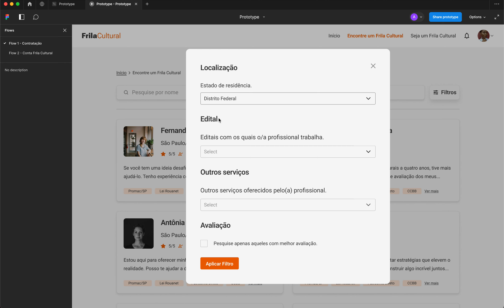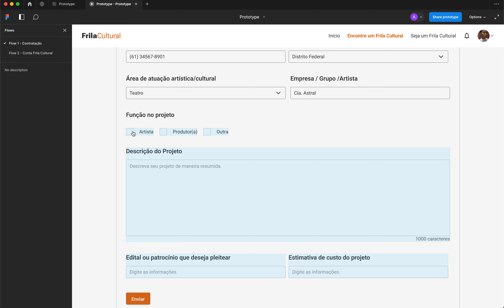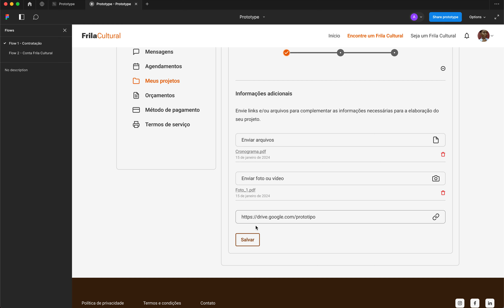Frila Cultural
Projeto de UX/UI Design: plataforma de elaboradores de projetos culturais freelancers.